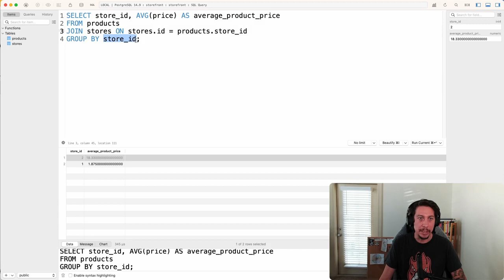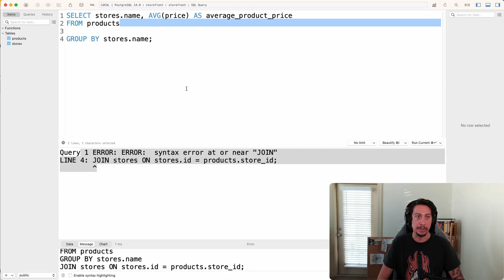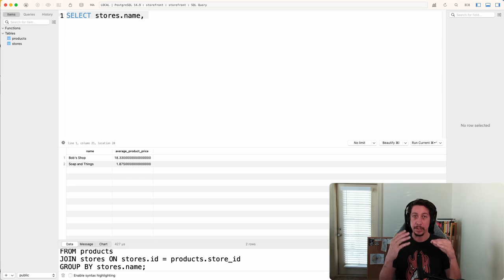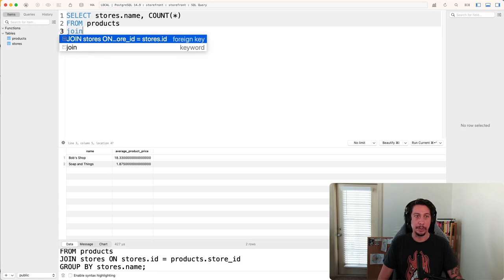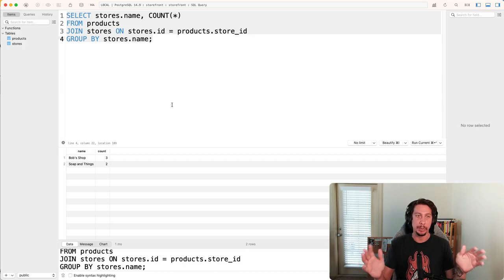SQL Learning Path - Group By with Join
In this lesson, we will look at how to use joins together with group by clauses to group by columns from other tables.